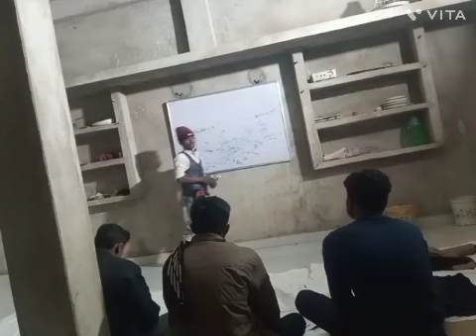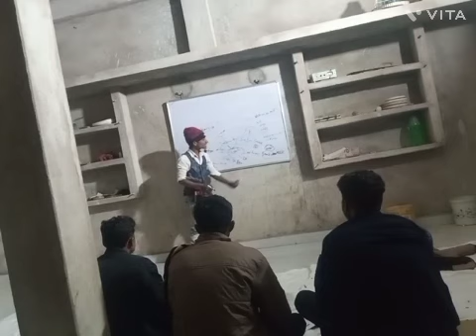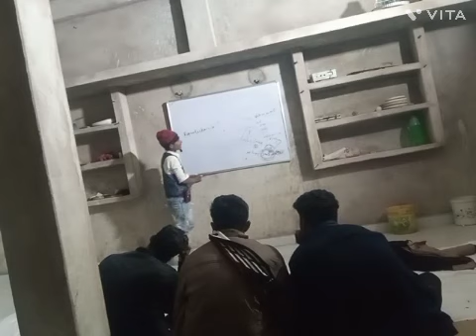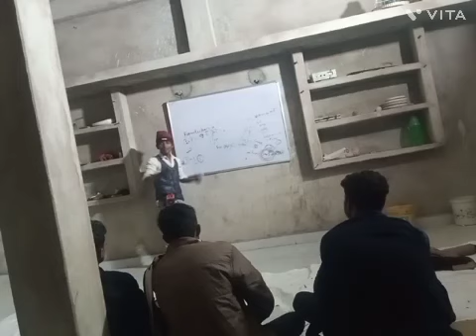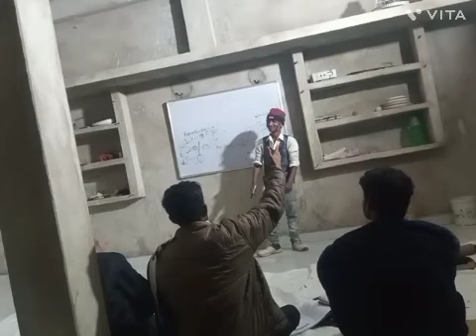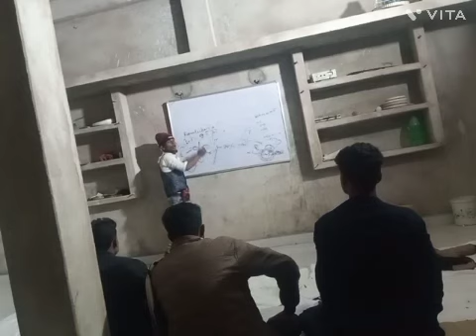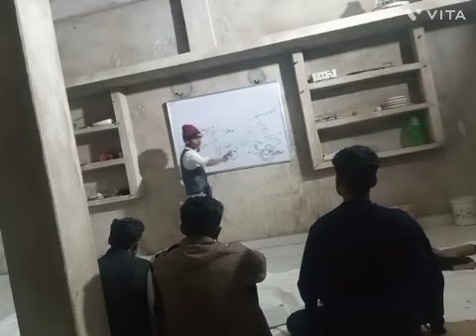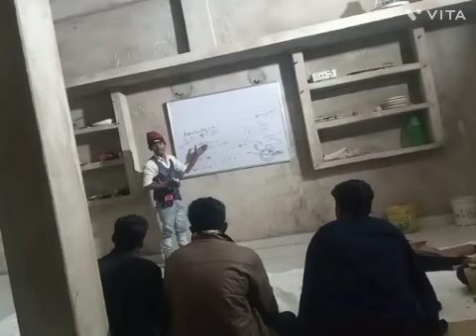mp patwari Gupta godavari batch biology classes with Dinesh sir by--dinesh kanpur (1)